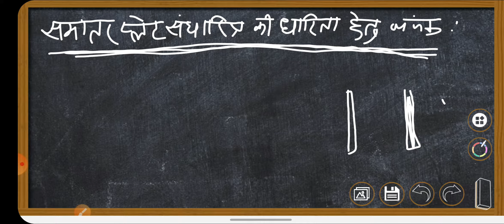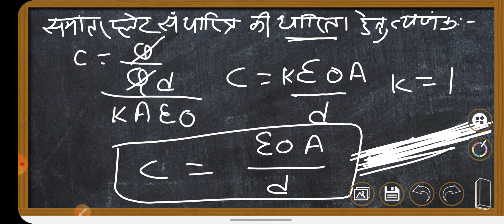समातर प्लेट संधारित की धारिता